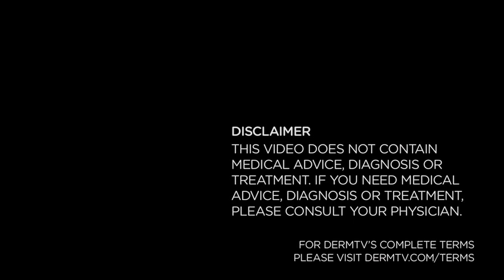DermTV - Why Exercise Makes Your Face Red [DermTV.com Epi #286]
When you exercise, do you ever notice how your face gets red? Did you ever wonder why working out makes your face red? In this episode of DermTV, Dr. Schultz answers this question.